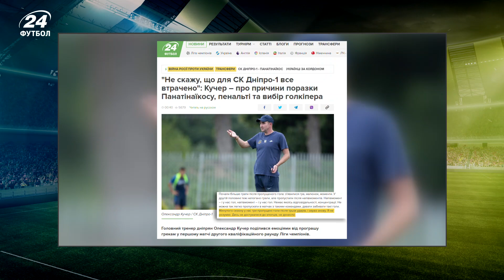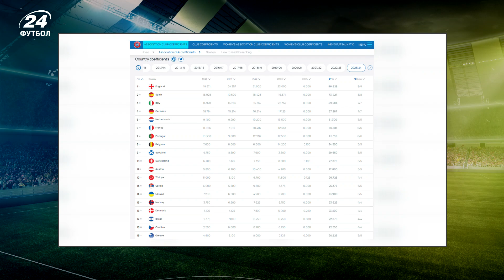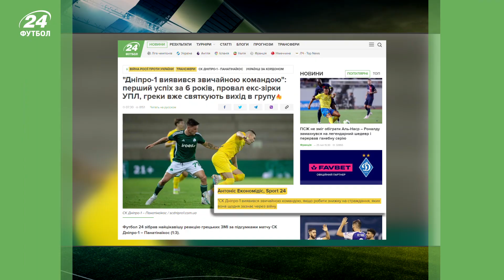Фанати ПАНАТІНАЇКОСА шоковані слабкістю ДНІПРА , мріють про ДИНАМО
СК Дніпро-1 першим із українських клубів в’язався у єврокубкову боротьбу. Спортклубівці у другому кваліфікаційному раунді розчарували беззубою грою проти грецького Панатінаїкоса, поступаючись по ходу зустрічі із рахунком 0:3 (3:1). Слабкість команди з Дніпра навіть здивувала грецьких фанатів. Матч-відповідь запланований на 1 серпня в Афінах. Якщо віце-чепіонам України не вдасться пройти ПАО, то наступним суперником стане празька Славія. Щоправда ця дуель відбуватиметься під егідою менш престижного турніру – Ліги Європи.